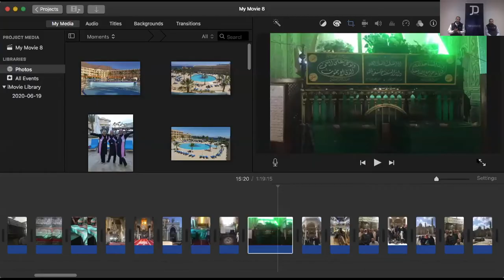Middle Eastern Virtual Tour Alexandria - Al-Mursi Abu'l-'Abbas and Imam Al-Būsīrī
Our weekly Virtual Tours exploring the Middle East, this week in Alexandria !  The theme of this virtual tour series is "Transformation".
Catch us live every Saturday at 20h00 via Zoom.